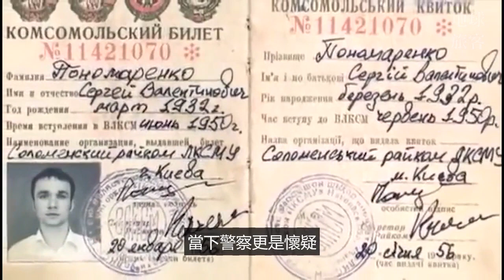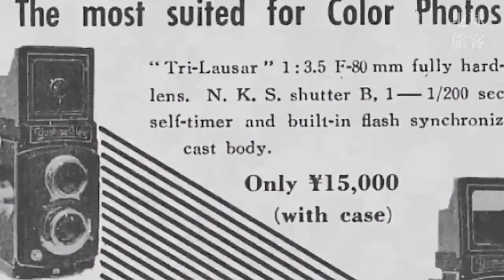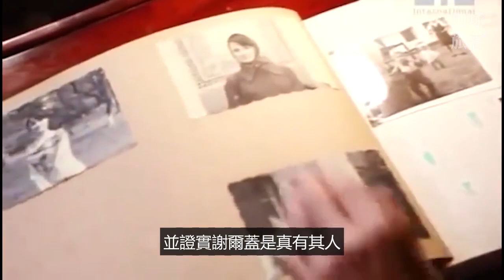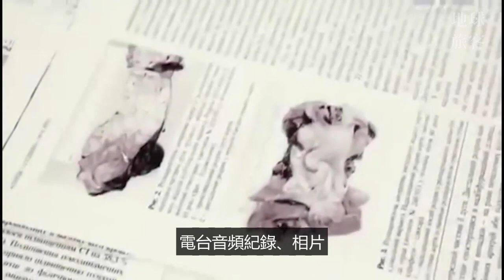他是唯一得到官方承認的時間旅行者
為什麼他被證實是時間旅行者 ？